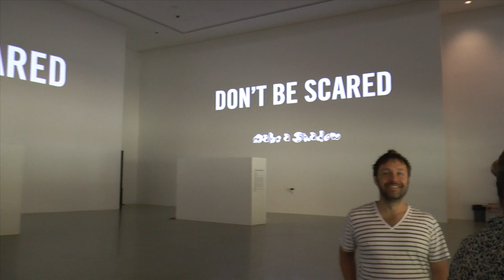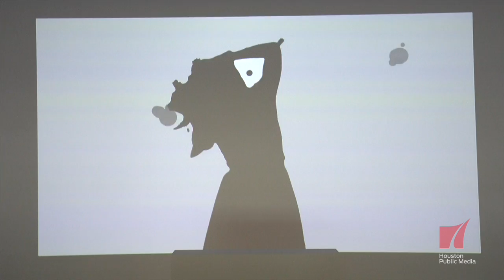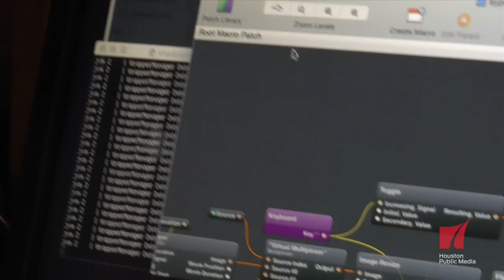MFAH: Shadow Monsters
New York-based British artist Philip Worthington talks about his interactive installation "Shadow Monsters," a kind of digital version of shadow puppetry. Cameras, light boxes, and vision-recognition software augment museum goers' silhouettes with wild hair, teeth, spikes, and other playful monstrosities. The immersive work will be on view through September 20 at the Museum of Fine Arts Houston's Cullinan Hall.